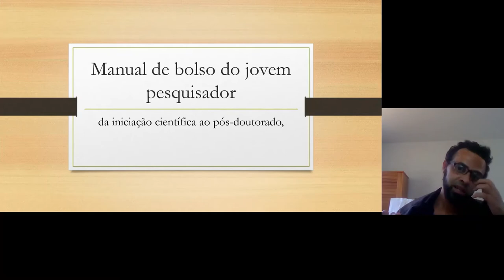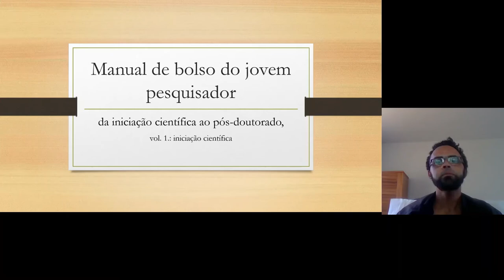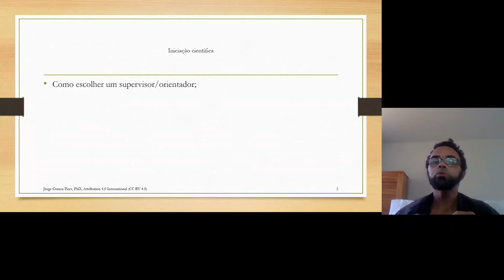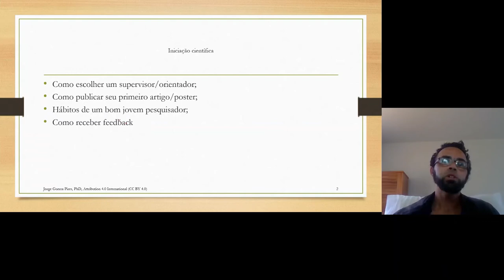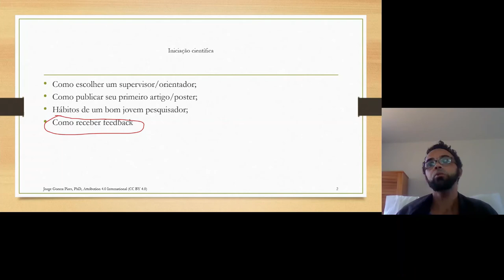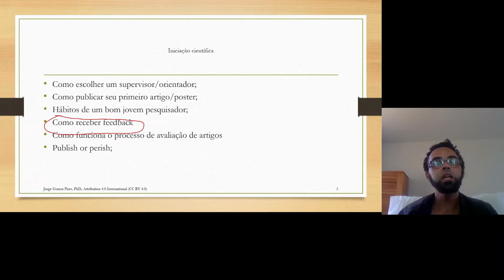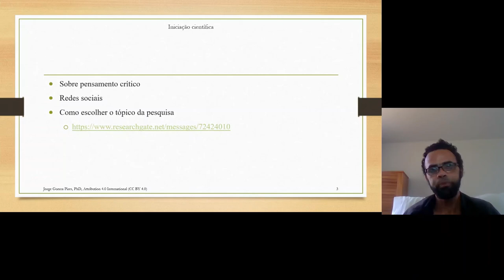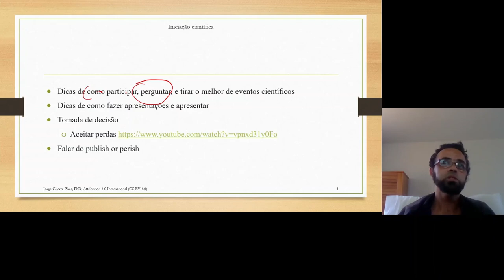Manual de bolso do jovem pesquisador | vol. 1.: iniciação científica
Curso em criação, não deixe de enviar comentários! 🙏💕❤👊👊💪💪